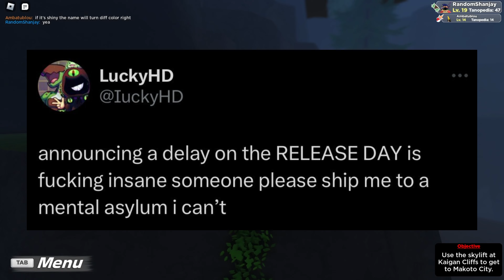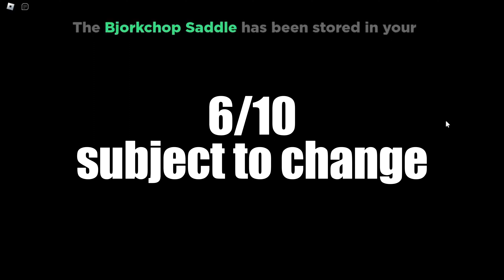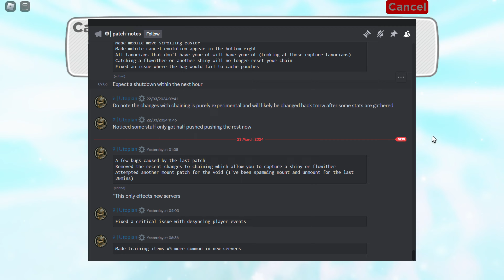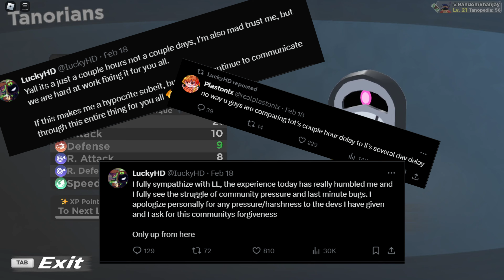the roblox pokemon game that has people divided.. | Tales Of Tanorio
what are ur thoughts of the game?

Main Channel:   @randomshanjay
Second Channel:   @replayshanjay